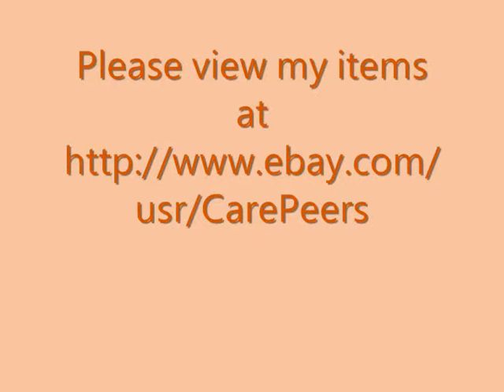McDonald's Spongebob Karate 2013 Nickelodeon Toy (+ Free Card & Gifts)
Please be welcomed to visit my Ebay's Channel